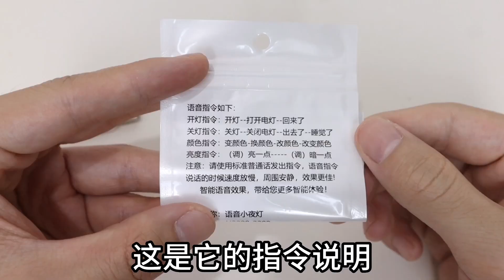聲控語音智能燈：這麼高科技，只賣3塊4？【小海來了fly】